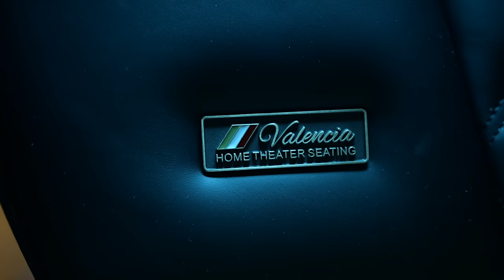My kids FIRST TIME reacting to my VINES | David Lopez